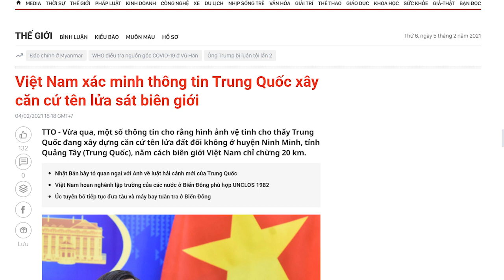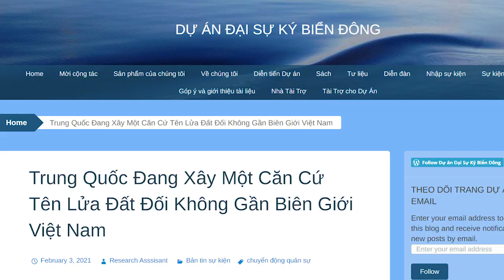Đặt hỏa tiễn chĩa vào Hà Nội, Tập muốn thị uy với ai?